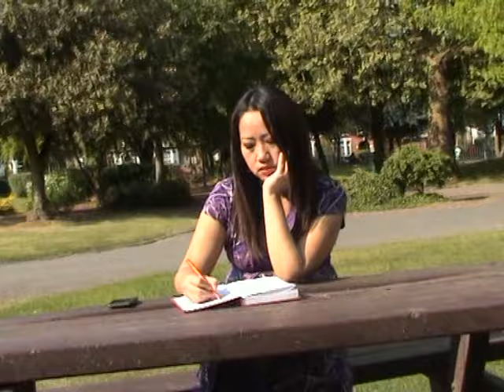Daduhi - I lamah min hip rawh (Official Music Video)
The official music video for Daduhi - I lamah min hip rawh.

~~ He video/audio hi Youtube channel leh digital platform dangah upload phal a ni lo a, khawngaihin min zah sak dawn nia ~~

He hla hi ka nu (Lalnuntluangi) hla duh ber a ni a. Record turin min ti reng thin a. June 2010 a min thihsan hnu ah ka record thei ta chauh a. A pualin he music video hi ka siam ta a ni.

Lyrics:
I lamah min hip rawh aw ka Pathian
Kross hrehawm pu pawh in, ka lo hnai a
Ka hlasak zawngah hian, I lam hnaih ka dil a
I lamah min hip rawh, Lalpa Pathian

Vakvai ang ni ila, Ni tlak pawh in
Thimin mi nang vel a, Lung lukham in
Ka mumang lamah chuan, i lam hnaih ka duh a

Damlo ni ilangin, hna thawk peih lo
Mureng thei chau takin, rilru pawl rawh
Ka chhungte then lai in, I lam hnaih ka duh a

Dam chhung ni hmuak a piang, I tirh ni se
A nuam nge a hreawm, Eng pawh nise
Hei pawh hi ka dil a, I lam lo hnaih zel hi